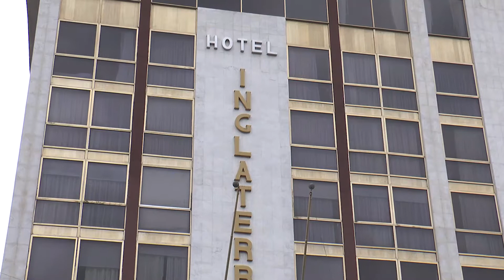Perdidas económicas importantes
Perdidas económicas importantes podrá generar la suspensión del próximo congreso internacional de voceadores programado del 18 al 22 de Julio en donde el municipio de Tampico es la cede, mismo que congregará a cerca de 2 mil visitantes de diversos países.

Héctor Molina Cepeda Secretario Nacional de la Unión de Voceadores y Expendedores de Periódicos y Revistas, dijo que tienen confianza dicha pandemia, pueda ya estar controlada para antes de la fecha del congreso internacional, esto a fin de que los participantes puedan acudir a esta ciudad sin problema alguno.

Expresó que por lo pronto se tiene ya la reservación en dos hoteles con la totalidad de habitaciones en el centro de Tampico, así mismo unidades del transporte así como diversos negocios del giro de gastronomía, sin contar los diversos recorridos turísticos donde el comercio formal y ambulante se estaría beneficiando de manera económica.